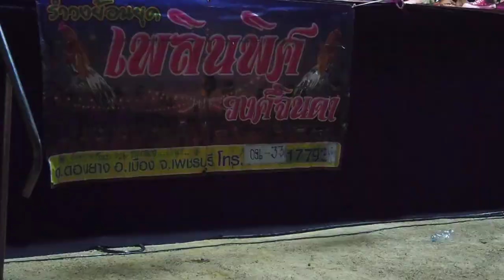【PhetchaburiDance Workout for weight loss】รำวงเพชรบุรี✿Health❤Entertainment✿Midnight for You❀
name of Dancer team : Pernphit Wongjinda,KaewSriphet
name of Music Band : MangKoodPhet (mangM khootH Phet)
Show location : Ban Bormun,Phetchaburi,Near Hua Hin,Thailand
Date : July14,2018